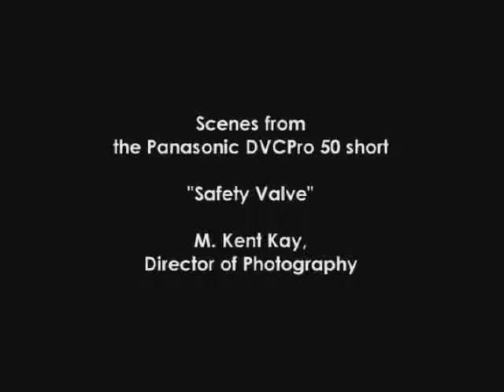Safety Valve short selected clips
Kent Kay, Associate Producer, Director of Photography